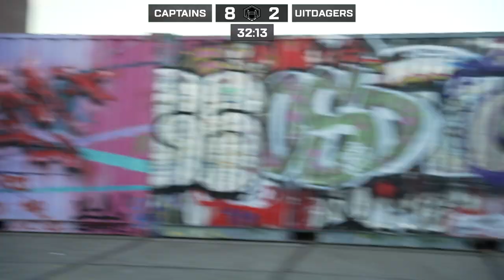NIEMAND GAAT HALEN 🤬 | FC Straat League #3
Video's met de beste voetballers ter wereld, maar ook met de grootste talenten.Wij gaan ook langs verschillende voetbalclubs! Touzani gaat ook challenges aan die door de fans worden bedacht! Wij proberen ook altijd een prijs weg te geven aan onze trouwe kijkers. Dat kan een shirt of voetbalschoen zijn van een profvoetballer of Touzani trainingspakken.